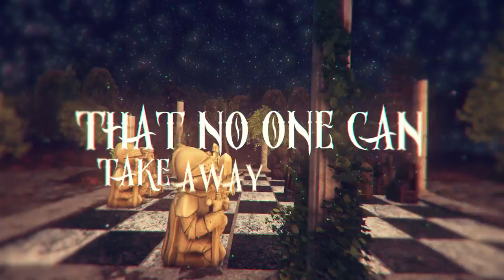METALWINGS - Realm Of Dreams feat. Max Morton (Official Lyric Video)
Official lyric video for “Realm Of Dreams” - taken from the worldwide successful debut album "For All Beyond". METALWINGS is a female-fronted metal band from Bulgaria, playing symphonic metal.

Music and Lyrics by Stela Atanasova
Male Vocals by Max Morton (Morton Band)
Growls by Nikola Ivanov (Blackie)
Sound production: Max Morton (Morton Studio)
Video production by GHD